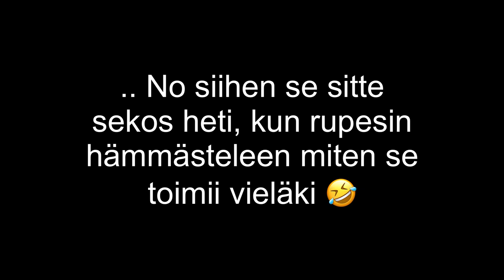Kastuin Liettuassa :( [4/8]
Matka jatkuu. Tämä oli yksi reissun rankimpia päiviä. Olin valmiiksi aika väsynyt ja johtuen terveydellisistä ongelmista olen muutenkin vähän heikossa kunnossa.
Nautin silti jokaisesta metristä :)